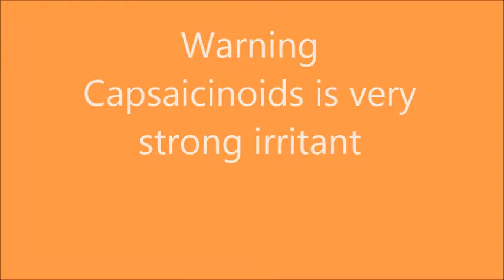How To Extract Capsaicinoids From Peppers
Capsaicinoids can be used to make pepper spray. the most common Capsaicinoid is Capsaicin. thanks to Nile Red for this video.

Capsaicinoids are interesting compounds with multiple, very different uses.

In this video I use a Soxhlet extractor to extract the capsaicinoids from Ghost Chili peppers.